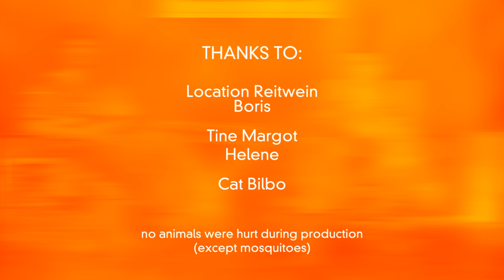Arnold+Sukroso - Role For Gold (official HD)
See Robin Sukroso and Sebastian Arnold teaming up for virtuosic hand-played electronic music. Check out the ACPAD guitar and Senode sequencer.

ROLE FOR GOLD is the first single of the upcoming SYNCHROTRON E.P. by the Berlin based one-man-band joint venture of drummer Sebastian Arnold and Robin Sukroso on AcPad guitar.
Slipping into the colourful roles of different electronic instruments, the two instrumentalists discover a golden place in the summer heat.

Concept: Arnold+Sukroso
DoP & Editor: Paul Alpha
Camera Assistant: Jonas Niemann
Set Manager, Costume Design & Make Up, Catering: Chrissi
Music written by Rainer Hirl
Music produced by Sebastian Arnold

Thanks: Location Reitwein, Boris, Tine Margot, Helene Cat Bilbo

No animals were hurt during production (except mosquitoes).